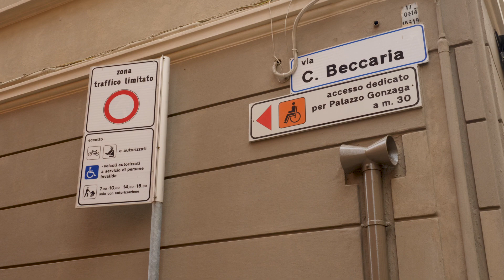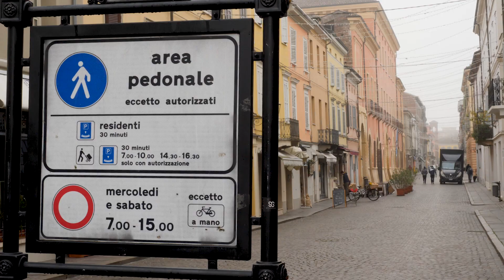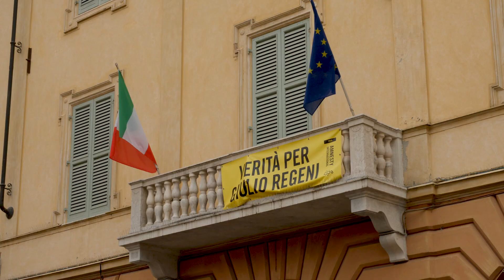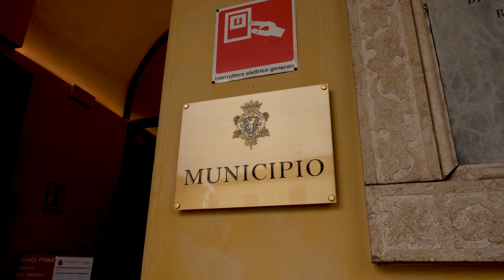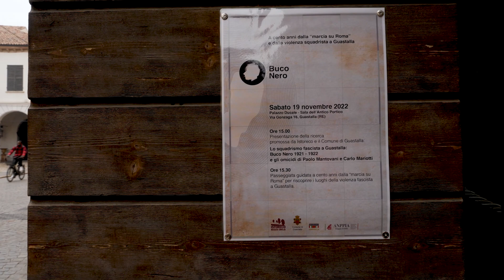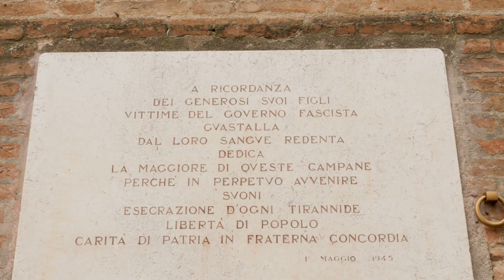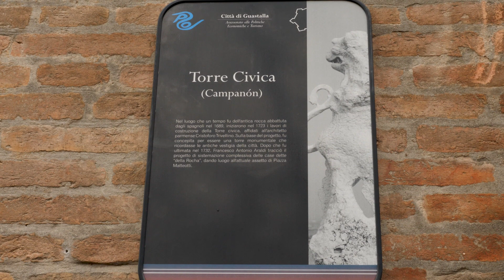1921/1922 - Lo squadrismo fascista a Guastalla e l'assassinio di Paolo Mantovani e Carlo Mariotti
Il 6 aprile 1921 a Guastalla Adelmo Sichel viene aggredito da una squadra fascista che fa irruzione nel suo ufficio. Questo è solo l'inizio di un vero e proprio assalto squadrista che si consuma a Guastalla, solo dieci giorni dopo, con l'assalto al Municipio e alla Camera del Lavoro locale. Il giorno successivo l'amministrazione comunale è costretta a dimettersi sotto la minaccia di nuove violenze mentre le camicie nere procedono al bando delle persone a loro non gradite dal paese.

Un Commissario prefettizio prende il posto del sindaco Enrico Macca, alcuni tentativi di ribellione vengono messi a tacere con la forza mentre le squadre guastallesi aiutano i fasci vicini a dare l'assalto ai municipi del circondario. È in questo clima di impunità, terrore e violenza ad opera dei fascisti che, il 17 settembre 1921 e il 19 novembre 1922, vengno uccisi Paolo Mantovani e Carlo Mariotti, prime vittime del fascismo a Guastalla.